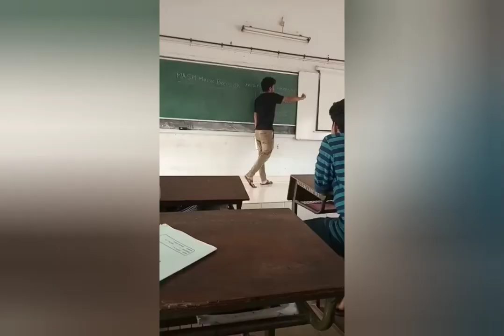Government Engineering College Palakkad | Happiest Memories | Part 1 | Life at GEC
Dedicated to CSE 2K16 - 2K20
College Memories
Fav people